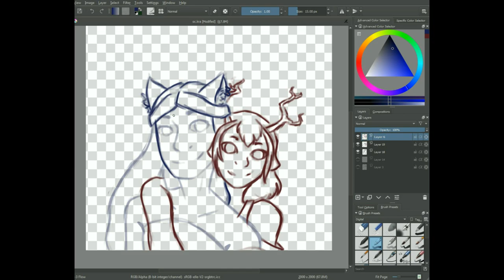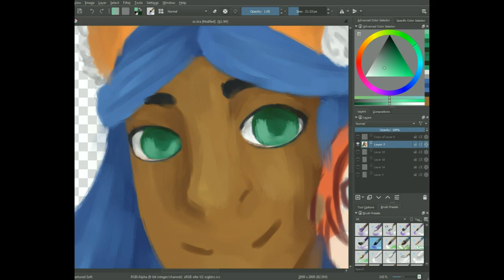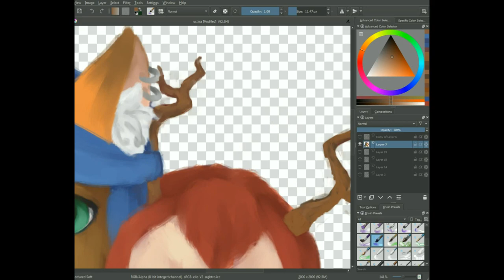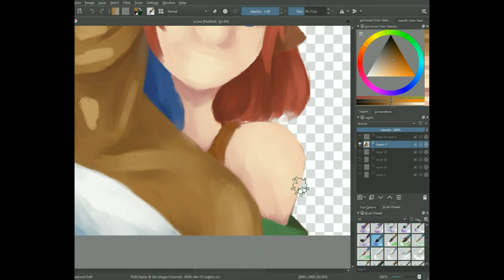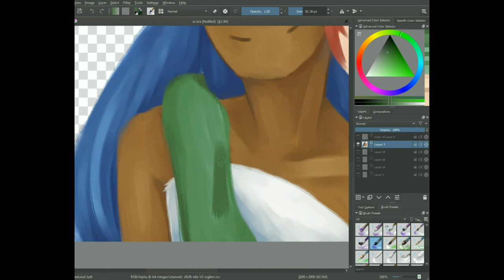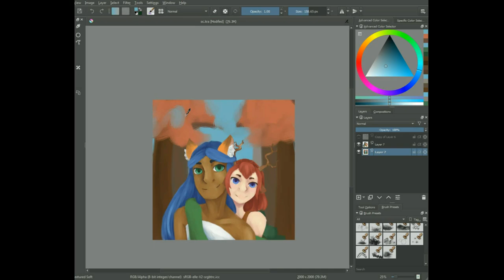Shelby n Fawn